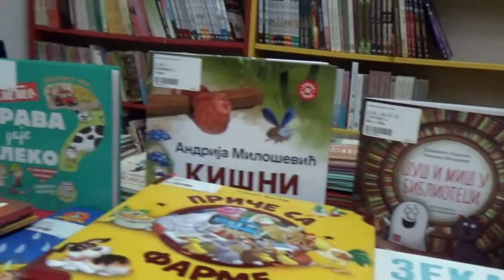Dečije odeljenje Narodne biblioteke Pirot, 13.10.2020.